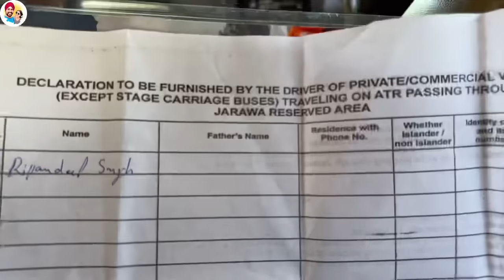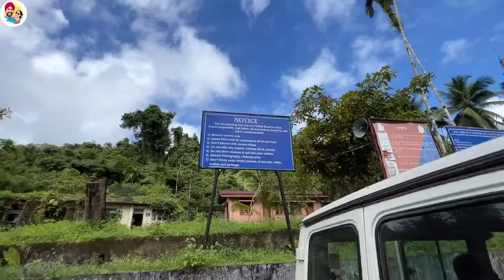ਪੁਲਿਸ ਨੇ ਕੀਤੀ ਮੱਦਦ Andaman Tribe Attack| Punjabi Travel Couple | Ripan Khushi | Experience Andaman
In this video we are crossing through reserve area of Jarawa Tribe. This area is on the way Port blair to Mayabander, Diglipur. Jarawa tribe is one of the famous tribe of Andamans. In these days tribe people are very friendly. But police car always with you you can't stop and talk with them. We do this tour with Experience Andamans.

Also you can book tour with